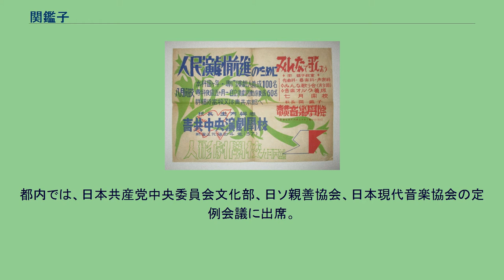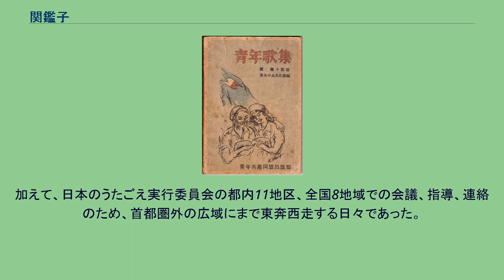関鑑子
関 鑑子（せき あきこ、1899年（明治32年）9月8日 - 1973年（昭和48年）5月2日）は日本の声楽家、音楽教育者、音楽評論家。
第二次世界大戦後、日本共産党員として同党の文化政策に基づく実践活動を行い,,,、国内外において、日本のうたごえ運動の創始者と見なされるようになった,,,。
日本青年共産同盟中央音楽学院「みんなで歌おう～関鑑子教室」開校宣伝ポスター（東京 1948年） 1955年、スターリン平和賞受賞当時は、東京都新宿区の音楽センターに隣接する30坪足らずの木造平屋に居住していた。
中央合唱団の定時レッスンは、月曜日の夕刻と木曜日の終日。
都内では、日本共産党中央委員会文化部、日ソ親善協会、日本現代音楽協会の定例会議に出席。
加えて、日本のうたごえ実行委員会の都内11地区、全国8地域での会議、指導、連絡のため、首都圏外の広域にまで東奔西走する日々であった。
（注： 出版地はすべて東京） （注： 『外人演奏家の来日と日本人－民族音楽への気運・萌芽はもうそこに』、『唇に歌 心に誇り』以外の出版地はすべて東京） 関鑑子監修 日本青年共産同盟中央文化部編「青年歌集」表紙（東京 1948年9月20日発行） （注：すべて関鑑子による独唱）